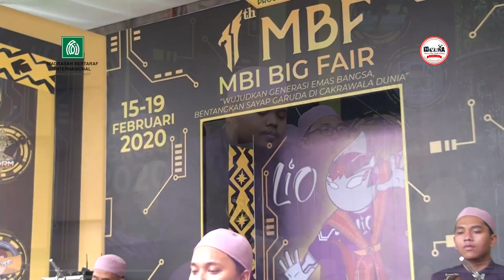Unshul Layaly ( Terbaik 3 ) - Fesban MBF 11th Amanatul Ummah 2020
Dokumentasi Official Festival Sholawat Albanjari MBF 11th
16 Februari 2020

Untuk Full All Grup akan d upkoud d channel resmi MBF

By: Gencar Record
Kami Menyediakan Jasa Vidio shoting dalam berbagai Event, Wedding, Festival Al Banjari, Shoawat Habsyi ( Syekheran ) , Drone, Dll.
Hub:
# WA: 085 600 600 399
# Office:
 1. Ds. Bulangan Kec. Dukun Kab. Gresik RT 02 / RW 01
 2. Jl. Jemur Ngawinan No. 20 RT 06/ RW 02 Wonocolo Surabaya

NB :
( YOUTUBER SHOLAWAT )